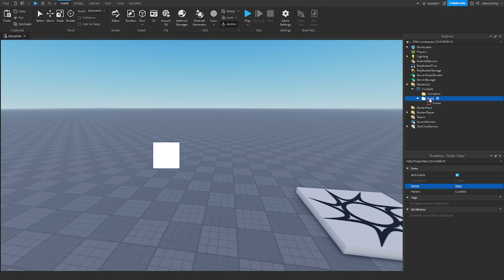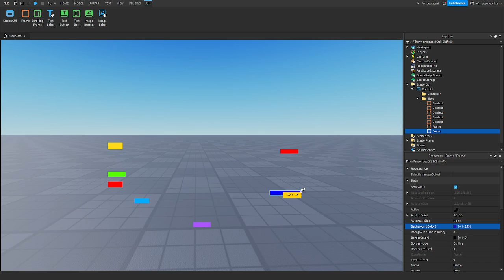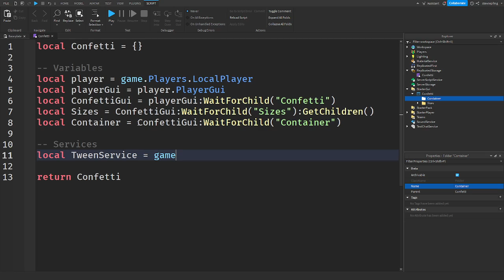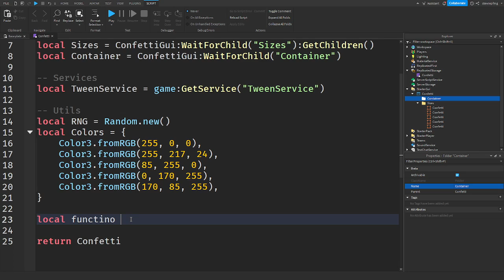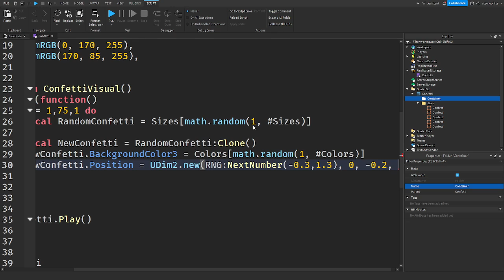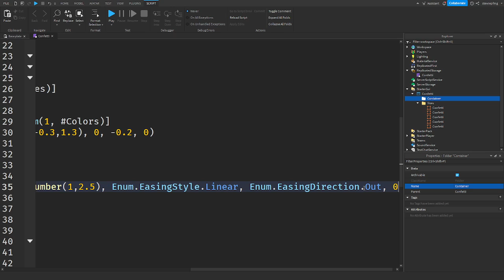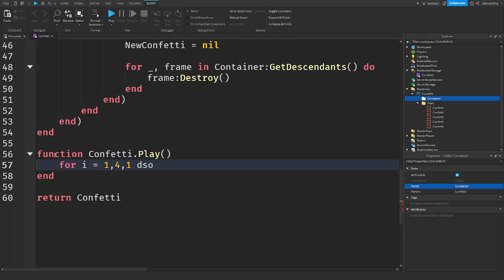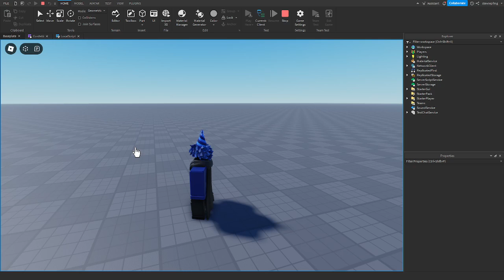How To Make Confetti | Roblox Studio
roblox
robloxdev
gamedeveloper
gamedev
robloxstudio
robloxscripting
robloxlua
datasavingroblox
datastores
functions

This Roblox How To Code tutorial will teach you how to script on Roblox for beginners. Roblox Coding or Scripting in Lua is very easy to learn and I've got years of experience to share with you so you can learn how to code a game on Roblox. A lot of people want to know how to learn Roblox scripting and this is the best place to start. We go over the Roblox scripting basics needed for you to master Roblox Studio.